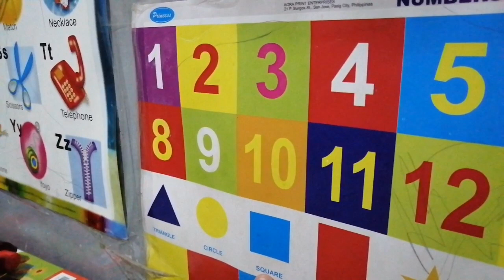Vlog #2 Go Kapa Walay Sirado / Father and Sons Bonding